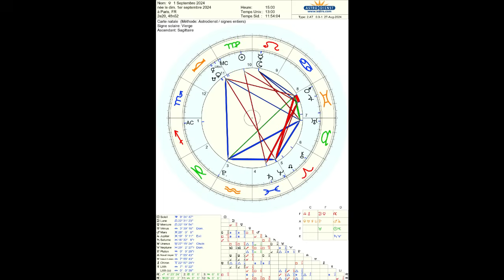ASTRO: Signes de Feu SEPTEMBRE 2024: Bélier, Lion, Sagittaire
Bélier: 00:00:00
Lion: 00:23:34
Sagittaire: 00:48:47